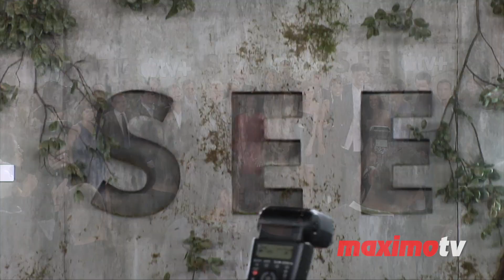Apple TV+'s “See” World Premiere Red Carpet With Cast | Unedited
Exclusive broll footage: Jason Momoa, Hera Hilmar, Nesta Cooper, Yadira Guevara-Prip, Alfre Woodard, Sylvia Hoeks, Christian Camargo, Archie Madekwe on the red carpet at the Apple TV+’s world premiere of “See” held at the Fox Regency Village Theater in Los Angeles, California USA on October 21, 2019